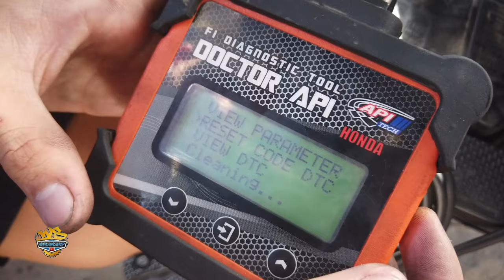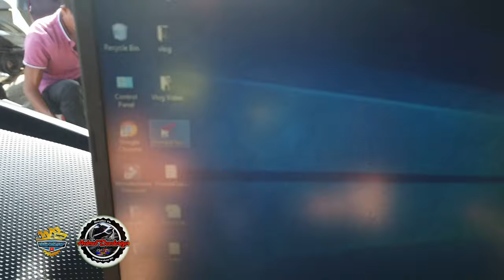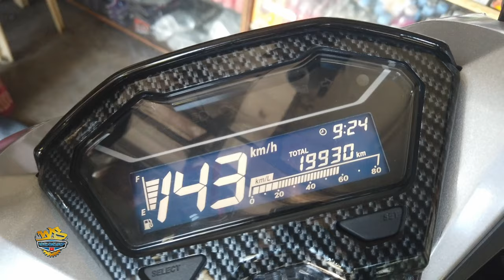ECU REFIILING.. MAY DAGDAG LAKAS NGA BA? / PROJECT FI REFILE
“ MAY DAGDAG LAKAS NGA BA ANG REFILLINH ECU | HONDA SCOOTEER & BIKES “